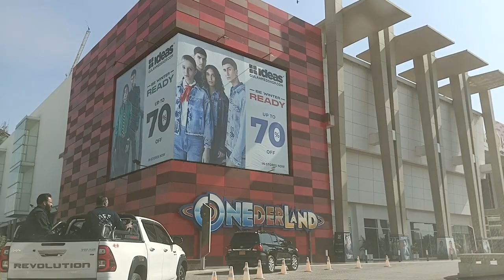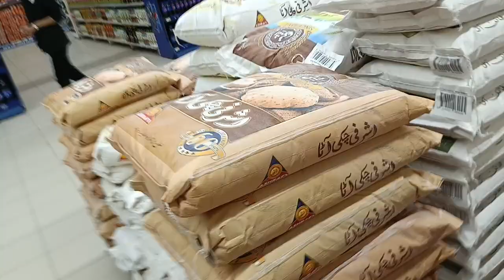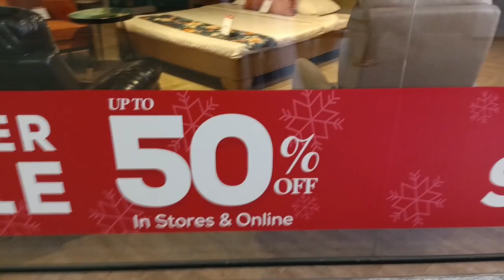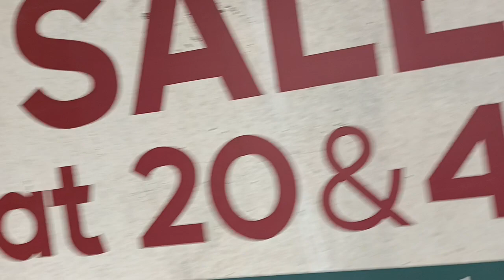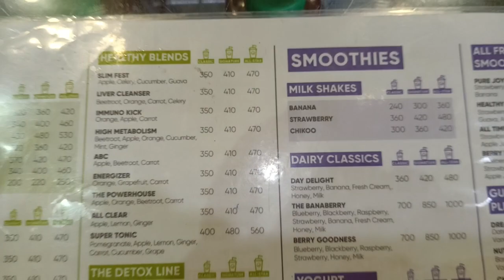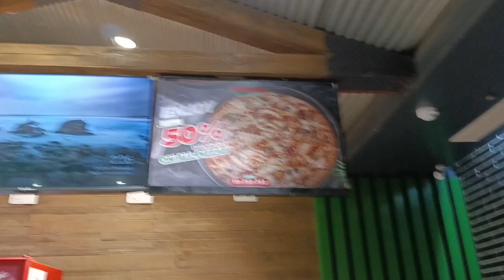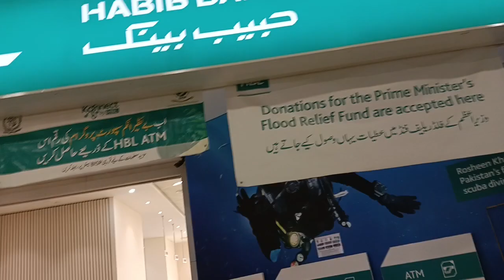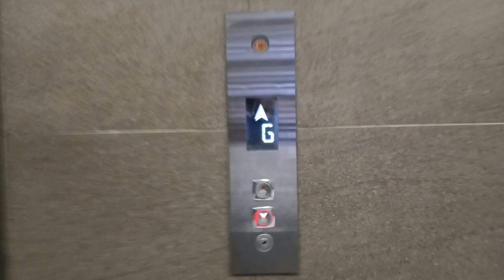lucky one mall visit👫in Karachi Gulshan Iqbal😍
lucky one mall visit
in Karachi Gulshan Iqbal
YouTube vide